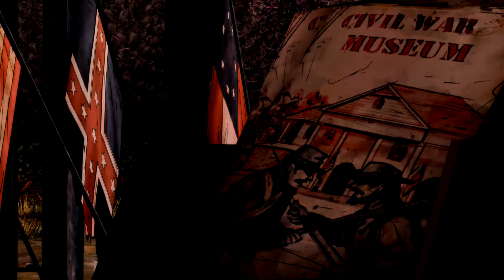The Walking Dead Season 2 E 4 Part 36